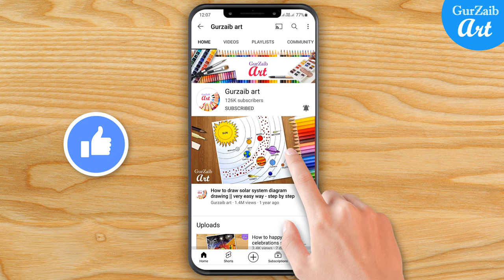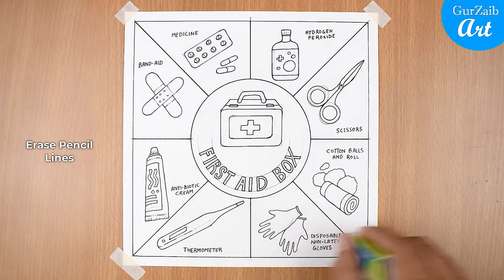First Aid Day Drawing || First aid box poster chart || project making for competition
Hi friends,🙂
Every year on the second Saturday of September, World First Aid Day is observed to promote awareness about how first aid can save several lives. It will occur on September 10 this year. The
The day is also observed to promote first aid training for all people and to increase awareness about the necessity of first aid in the event of an accident. First aid training gives more than just the information and abilities needed to respond successfully, it also provides the confidence to act when necessary.

In this colored pencil tutorial I will show you
how you can draw a very simple but beautiful first aid poster for your projects,
In this video you will learn how to use pencil colours and how to draw the things in the first aid box.